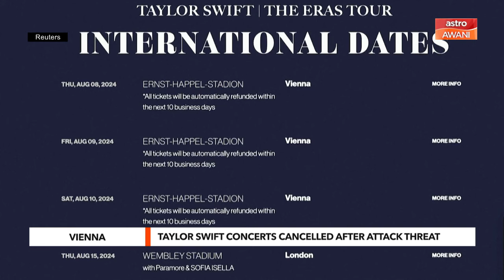AWANI Tonight: Taylor Swift concerts in Vienna cancelled after attack threat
Three Taylor Swift concerts in Vienna, Austria have been cancelled following a planned terrorist attack targeting the Ernst Happel stadium.